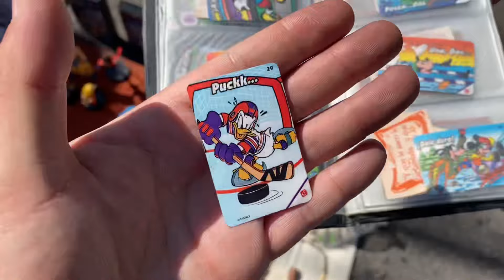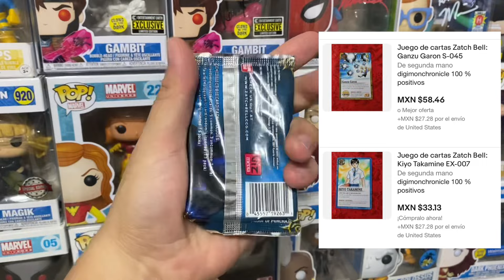¡Compré TODO ESTO por $100 pesos (5 USD)! | Juguetes y Coleccionables BARATOS en el TIANGUIS!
HOY VAMOS AL TIANGUIS A BUSCAR LOS MEJORES JUGUETES, FUNKOS Y COLECCIONABLES BARATOS!

Podremos lograr el reto de encontrar muchos con solo 100$ vamos a ver